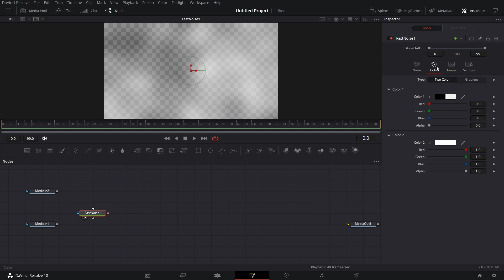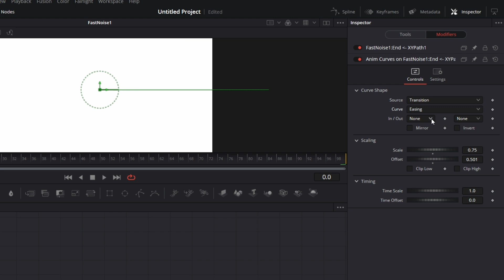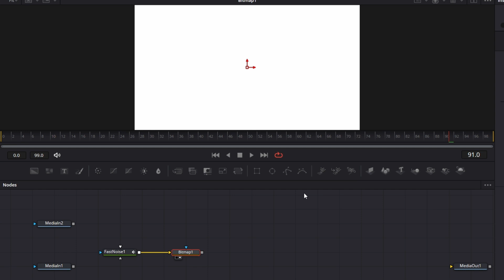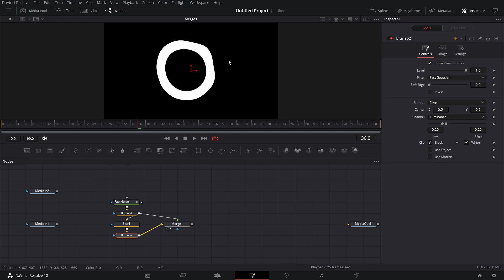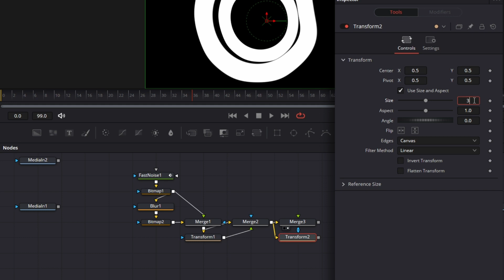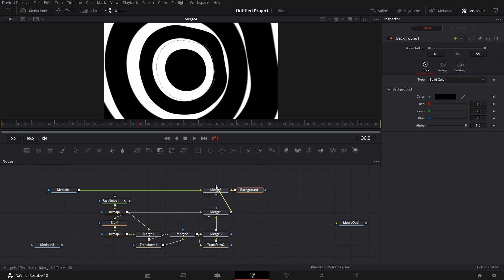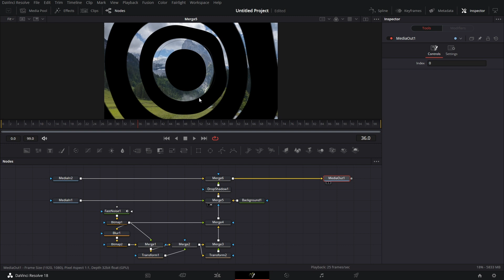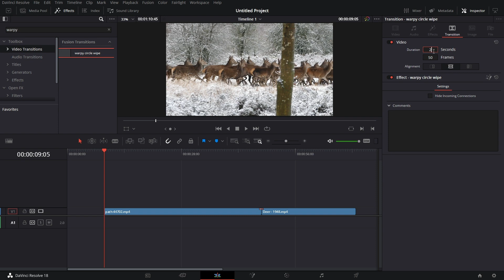Free Warpy Circle Wipe | Davinci Resolve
Just a relatively short video covering a simple wipe made using the fastnoise node in Fusion.

I am also open to topics you might want me to cover in the future too.

Pay anything you want for any of my free tools